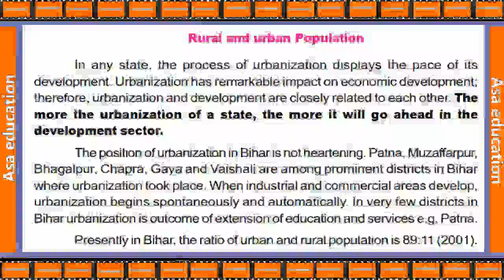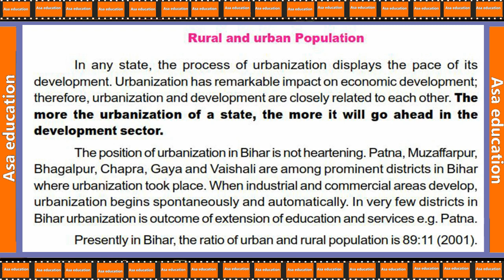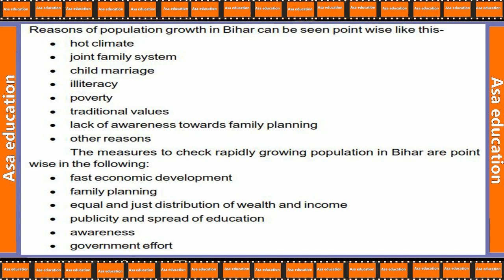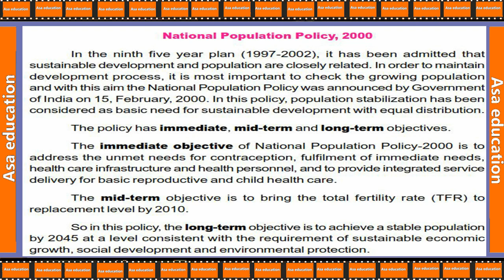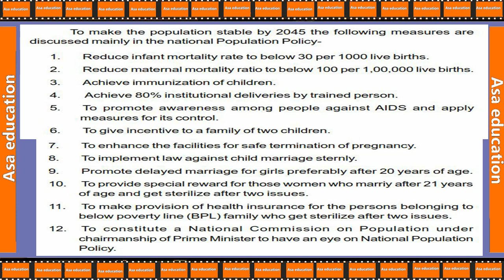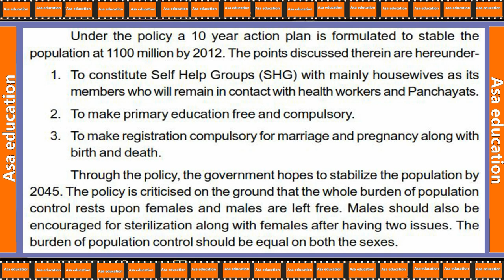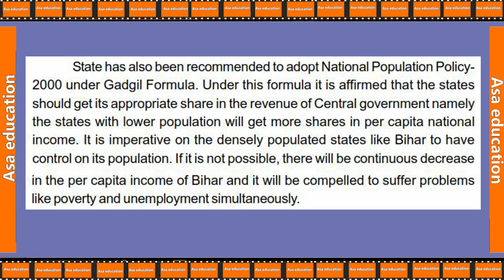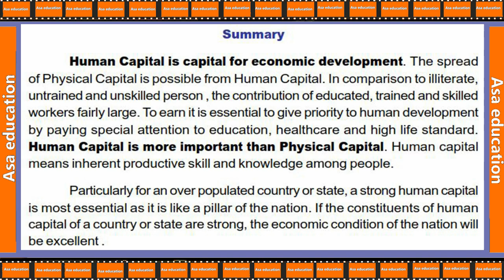Ch 2.4 People as a Resource (Economics, Grade 9, BSEB) Easy explanation in Hindi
Bihar School Examination Board (BSEB) - Grade (Class) 9.
Subject - Economics.
Book - Honeycomb.
Chapter 2 - People as a Resource.

ASAP-B01